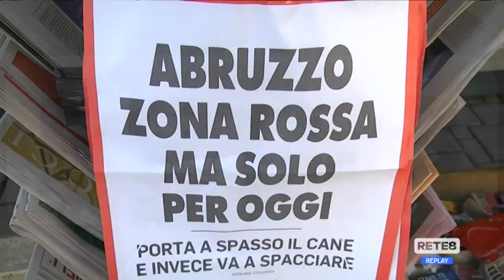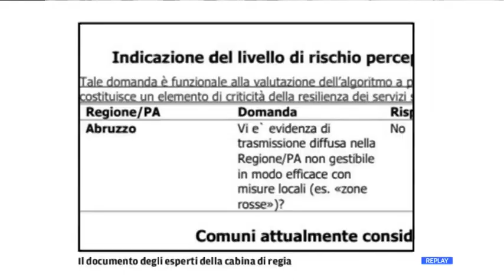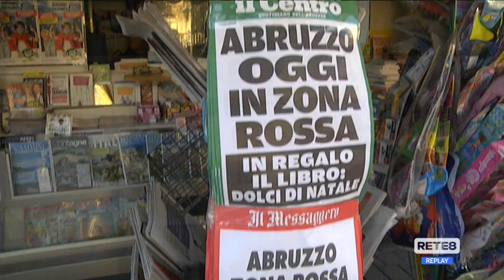Abruzzo zona rossa - Il centrodestra difende Marsilio